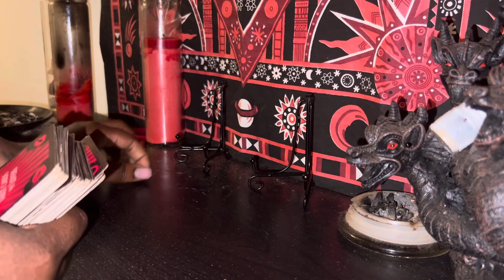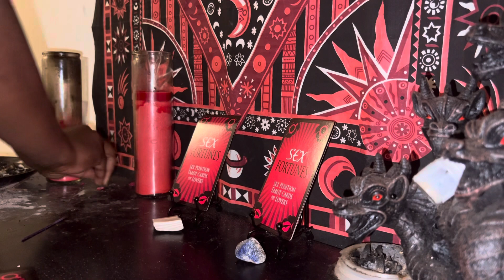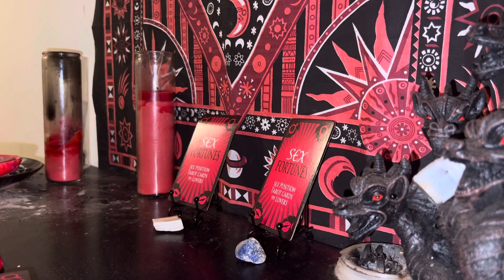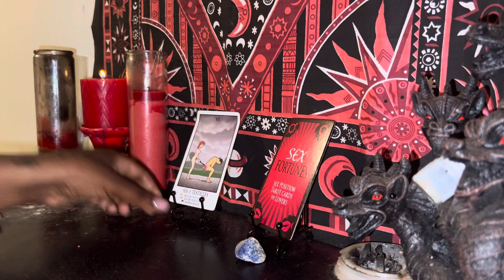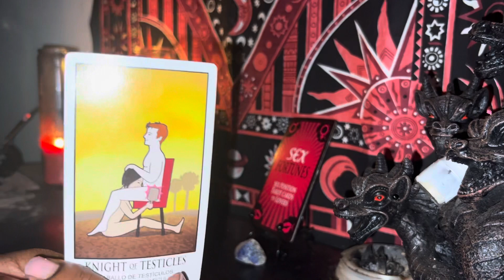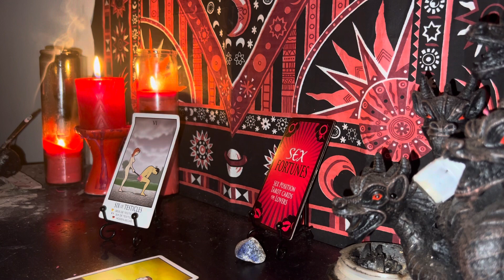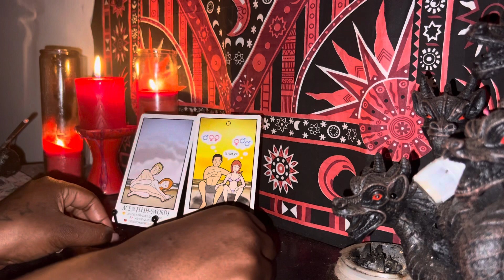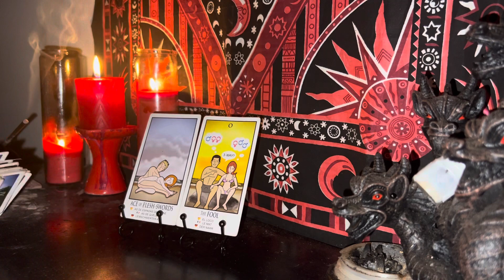18+ FreaxkyFriday : What That Mouth Do😂😜🥵| Short Pick A Card Reading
24 Hour personal readings ⬇️♥️

⭐️Pile Pick : 4:43

✨Pile1: 6:00
🌙Pile2: 10:53